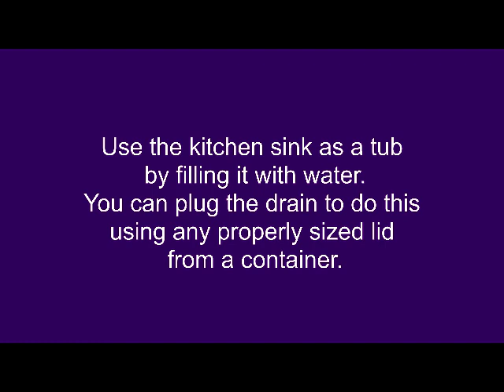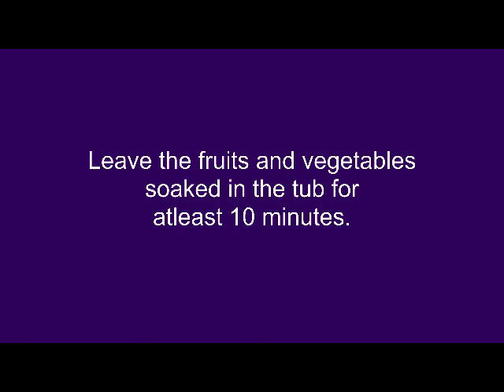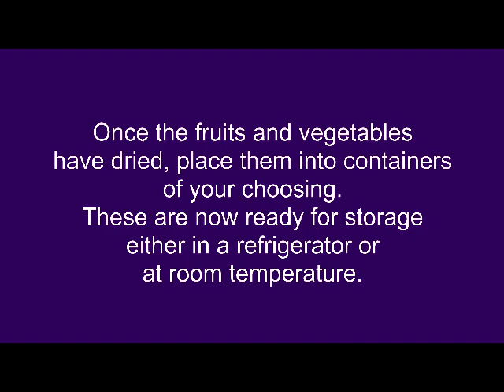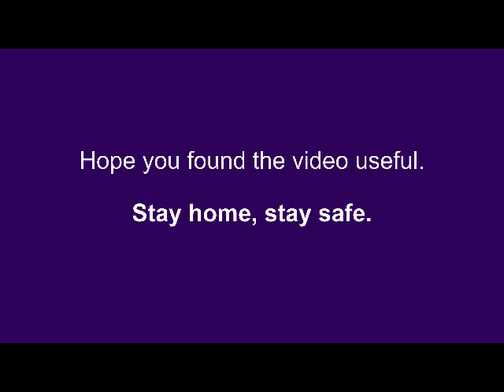How to wash fruits and vegetables easily during Coronavirus pandemic - Precautionary measures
An easy way to wash your fruits and vegetables to keep yourself safe by taking precautionary measures during the Coronavirus pandemic.

In this method, you can use your kitchen sink as a tub by filling it with water and plugging it. The steps are as follows:
- Fill the kitchen sink with water and plug its drain.
- Add 2 tsp of baking soda and 2 tsp of salt to the water and mix slightly. You can also add detergent powder to it for extra cleansing.
- Place your fruits and vegetables in the water, making sure to submerge them in it.
- Leave them in it for at least 10 minutes.
- After 10 minutes, wash them again gently of and let the vegetables dry.
- Place the fruits and vegetables into containers of your choosing.
- Now, store them as you would normally -- either in a fridge or at room temperature.

Hope this video is helpful to you. Keep safe everyone.